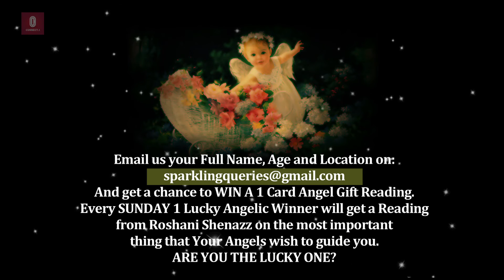Episode 90 - Daily Angel Message for 13th Nov Friday 2015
In Today's episode Watch: Daily Angel Message for 13th  November Friday 2015.

Message - ASK ARCHANGEL MICHEAL TO HELP YOU WITH THIS SITUATION.   Watch the Episode for the full Message.

Everyday upload at 11 am IST of our episodes of Daily and Weekly Angel Messages, Affirmations, Prayers, Lovely Earth Angel Guests and much more.